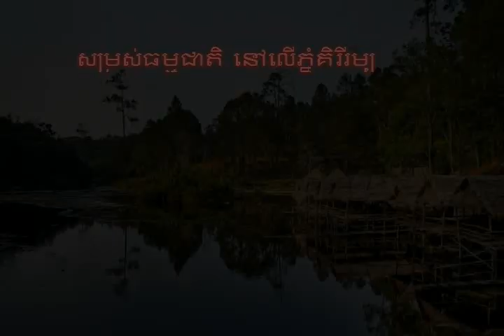Kirirom Resort with my family in law include natural views